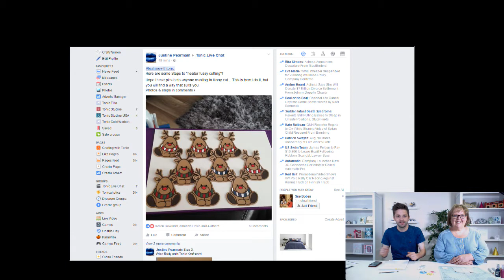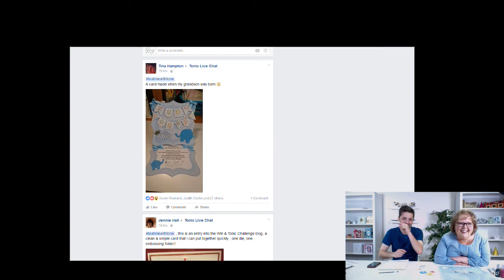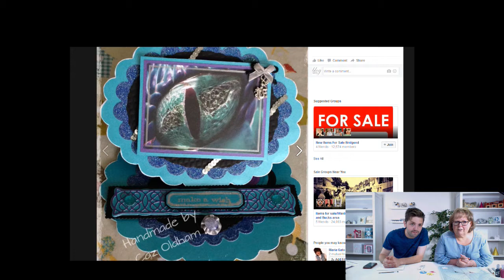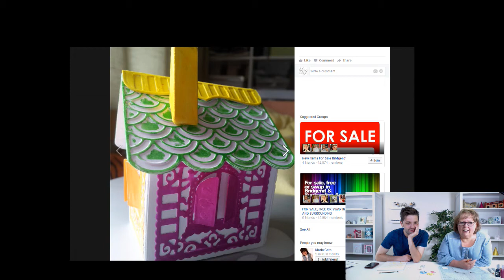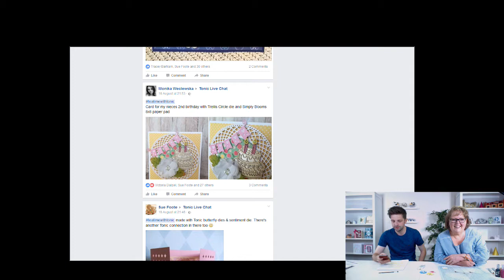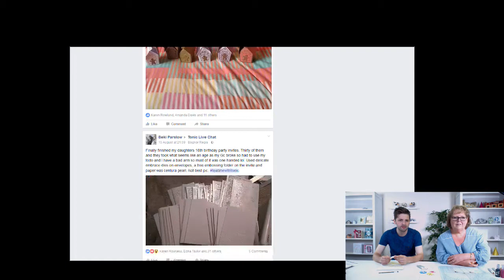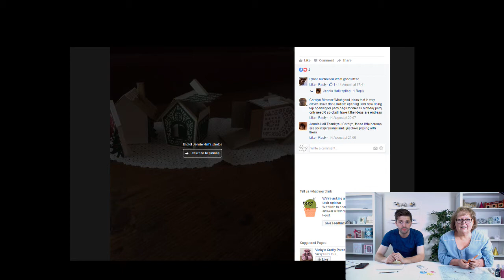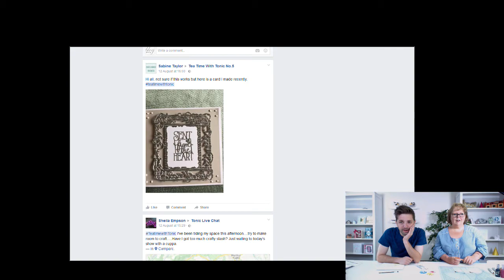Your Papercraft Showcase August 19th 2016 - Tea Time With Tonic Studios No.6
See this weeks wonderful creations from across the craft community live on Tea Time With Tonic.

Join Owain and Alison as they go through the weeks cards and finish with a mini make.